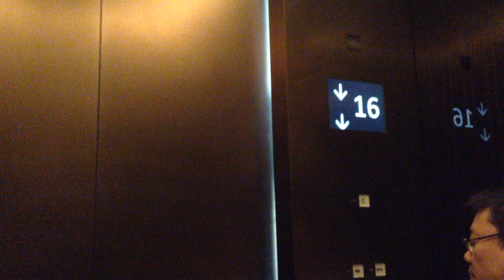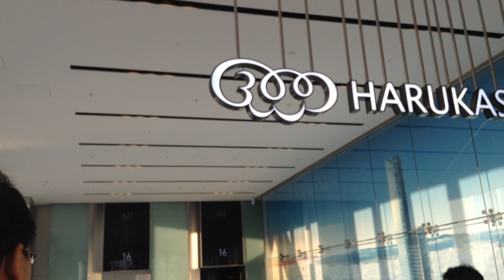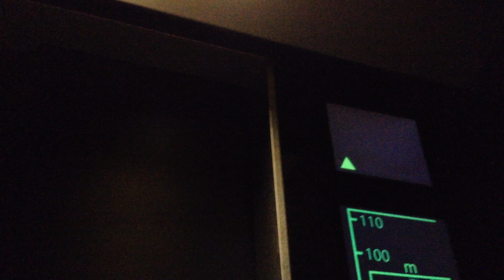あべのハルカス展望台（ハルカス300）入場ゲート→天上回廊→天空庭園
あべのハルカスの展望台 ハルカス300を16階入場ゲートから天上回廊、天空庭園まで連続撮影（無編集）

大阪マリオット都ホテル宿泊者特典の早朝入場（AM06:00～）を利用

撮影機材 iPod touch（第5世代）